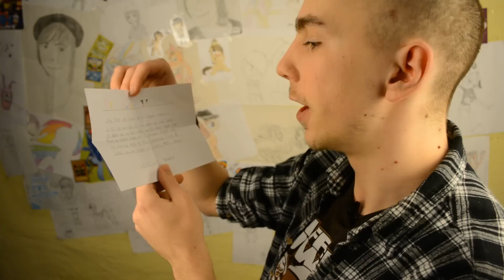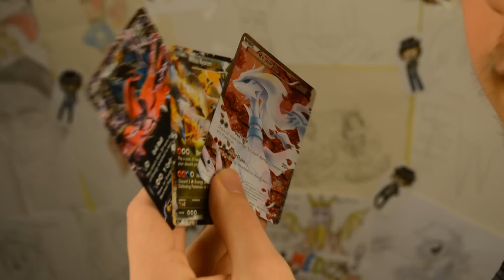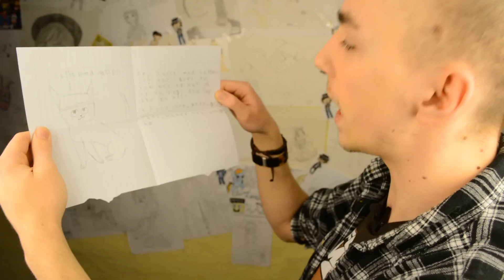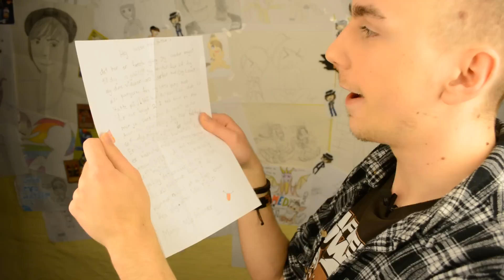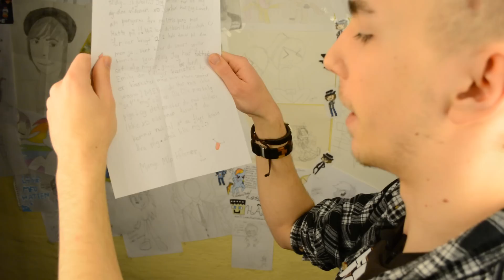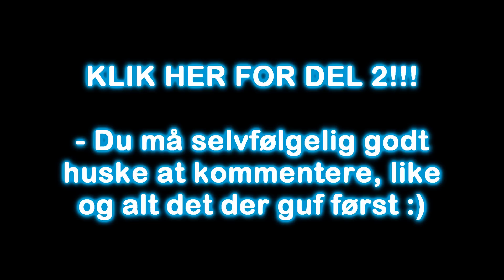Postboks 15 | Mest SKRÆMMENDE ting jeg har modtaget? (Del 1)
HEY! Du der! Det hjælper mig sindsyg-mega-kolo-enormt-meget hvis du kommenterer og/eller liker min video! I må også meget gerne sende mig post så jeg kan lave et nyt postboks afsnit, men jeg vil rigtig gerne kunne se fra jer, om I stadig elsker denne her serie jeg har på kanalen (ellers kan jeg lige så godt stoppe med at betale for min postboks) :)

▼▼▼ SPÆNDENDE INFO ▼▼▼

Facebook ♥ Lasse Vestergaard
Snapchat ♥ LasseMedHat